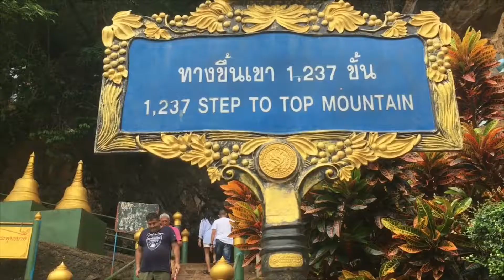Krabi Climbing Expedition 2018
5D4N climbing trip at at Krabi let us explore this beautiful island with so many sites to climb and chill.